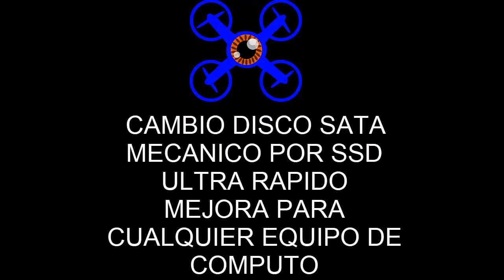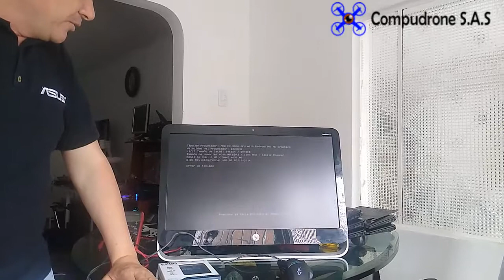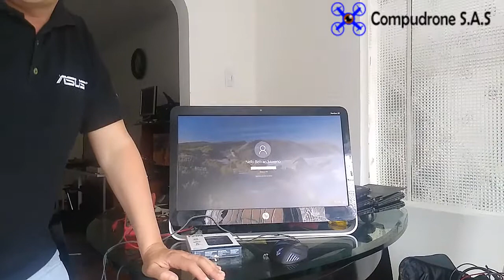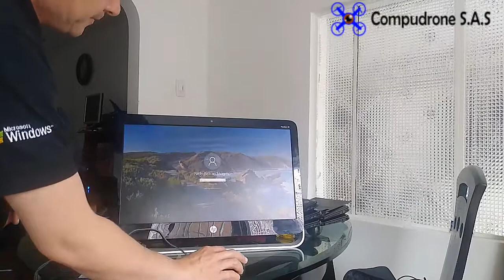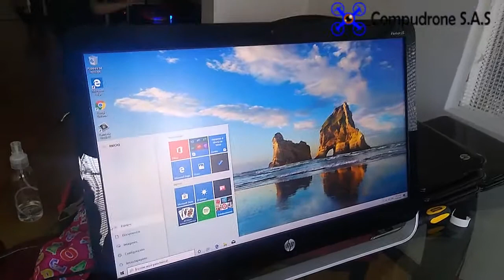INSTALACION DISCO SSD EQUIPO HP TODO EN UNO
Instalación disco SSD para equipos HP todo en uno.